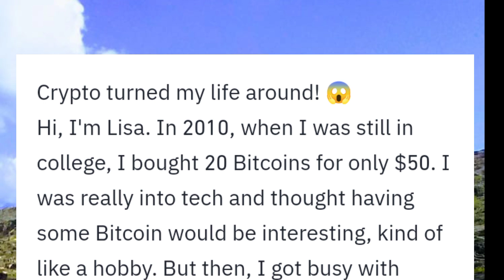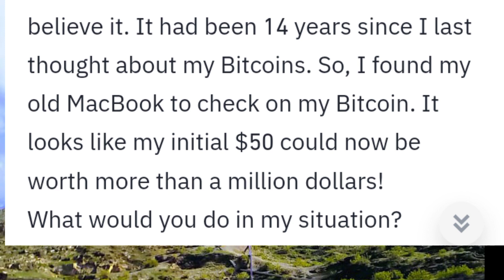Crypto turned my life around! 😱 Hi, I'm Lisa. In 2010, when I was still in college, I bought 20$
Crypto turned my life around! 😱
Hi, I'm Lisa. In 2010, when I was still in college, I bought 20 Bitcoins for only $50. I was really into tech and thought having some Bitcoin would be interesting, kind of like a hobby. But then, I got busy with school and completely forgot about them. Years went by, and I lived in different countries, focusing on my career in healthcare and other areas.
Just last week, a coworker mentioned that Bitcoin is now valued at $73,000! I couldn't believe it. It had been 14 years since I last thought about my Bitcoins. So, I found my old MacBook to check on my Bitcoin. It looks like my initial $50 could now be worth more than a million dollars!
What would you do in my situation?

کرپٹو نے میری زندگی کا رخ موڑ دیا!  😱
 ہیلو، میں لیزا ہوں۔  2010 میں، جب میں ابھی کالج میں تھا، میں نے 20 بٹ کوائنز صرف $50 میں خریدے۔  میں واقعی ٹیک میں تھا اور سوچتا تھا کہ کچھ بٹ کوائن حاصل کرنا دلچسپ ہوگا، جیسا کہ ایک مشغلہ ہے۔  لیکن پھر، میں سکول میں مصروف ہو گیا اور ان کے بارے میں بالکل بھول گیا۔  سال گزرتے گئے، اور میں مختلف ممالک میں رہتا تھا، صحت کی دیکھ بھال اور دیگر شعبوں میں اپنے کیریئر پر توجہ مرکوز کرتا تھا۔
 ابھی پچھلے ہفتے، ایک ساتھی کارکن نے بتایا کہ بٹ کوائن کی قیمت اب $73,000 ہے!  مجھے یقین نہیں آرہا تھا۔  مجھے اپنے بٹ کوائنز کے بارے میں آخری بار سوچتے ہوئے 14 سال ہو چکے ہیں۔  لہذا، مجھے اپنے بٹ کوائن کو چیک کرنے کے لیے اپنا پرانا میک بک ملا۔  ایسا لگتا ہے کہ میرے ابتدائی $50 کی قیمت اب ایک ملین ڈالر سے زیادہ ہو سکتی ہے!
 تم میرے حال میں کیا کرو گے؟

Sure, here are some ranked keywords for earning money online:

1. Freelancing
3. E-commerce
4. Blogging
5. Online surveys
6. Dropshipping
7. Content writing
8. Social media marketing
9. Online tutoring
10. Virtual assistance